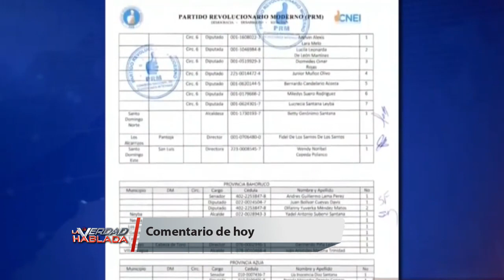LVH esta de acuerdo con los Presidente jóvenes felicidades para el Presidente electo de Ecuador